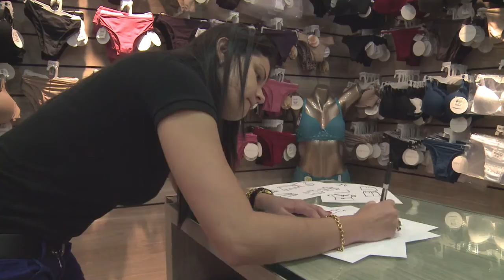Brésil: la mode évangélique en plein boom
Une mode évangélique avec des jupes longues ou au niveau du genou, et petits-hauts discrets, s'affirme au Brésil. C'est la conséquence du boom des conversions à cette religion dans le plus grand pays catholique au monde. Durée: 01:54